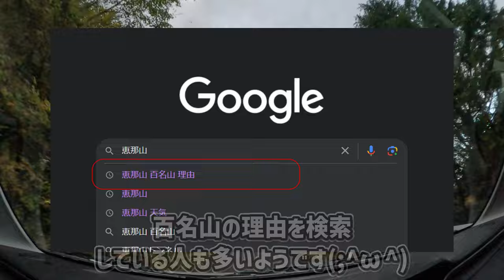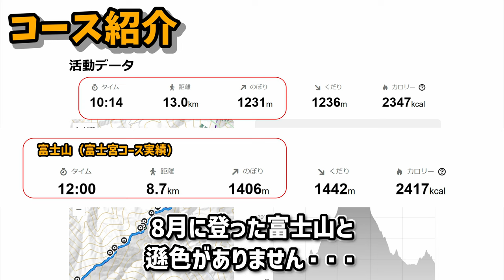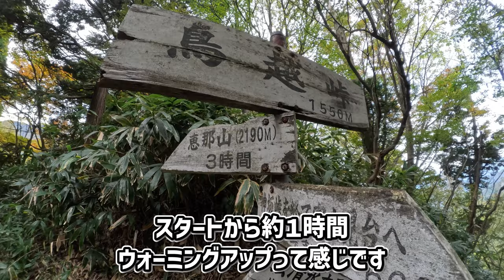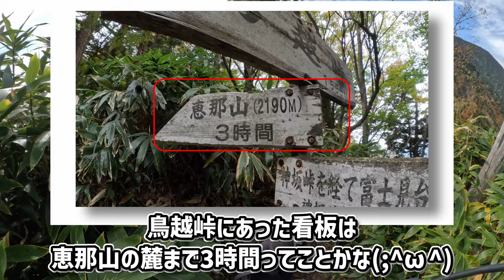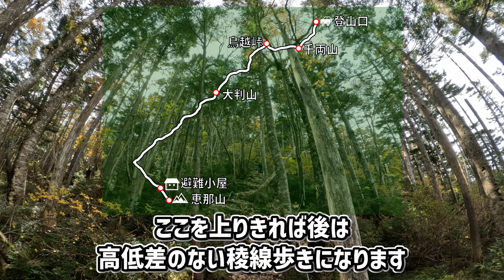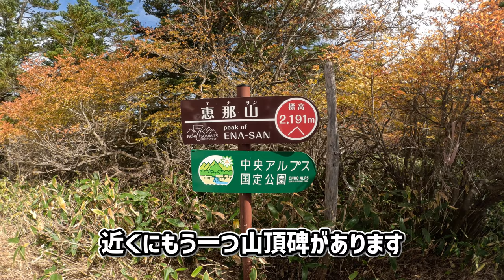【恵那山】残念な百名山ですか？いえ、ステキな百名山でした！！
今日はなぜか低評価を見かける長野県の百名山、恵那山をご紹介します。

動画では登山道だけではなく駐車場やトイレなど、
普段登山をする際に気になる情報もお届けします

高評価をいただけると動画作成の励みになります(*´ω`*)

また、「この山を動画にして欲しい」など山に関するリクエスト、
「ナレーションを入れて欲しい」など動画に関するリクエストが
ありましたらコメント欄で頂ければ幸いです。

◆撮影日
２０２３年１０月１４日（土）

「フキンのアウトドアライフ」フキン　プロフィール

1975年生まれ 埼玉県在住。

普段はデスクワークに従事し万年運動不足（笑）
2021年に登山の楽しさを知り、月に１～２回ほど山に登る。
永遠の初心者のため登る山は低山が多い。
主に関東近県の山に出没。
将来は北海道や九州での登山を夢見ている。

◆BGM・SE
DOVA-SYNDROME様

 • Sunny – LiQWYD (N...